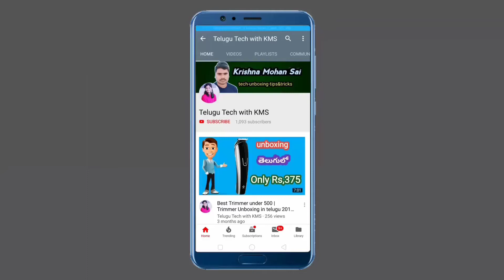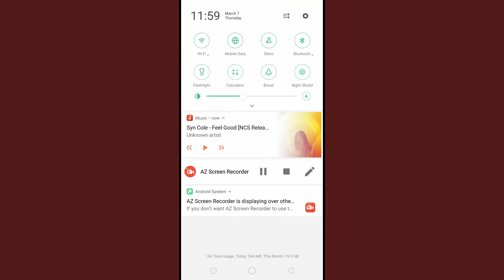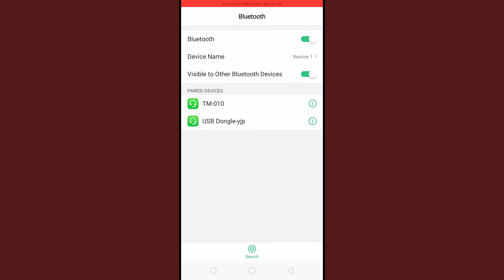How to enable bluetooth on hometheater2019 | in telugu | Telugu Tech with KMS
How to enable bluetooth on hometheatre in telugu | Telugu Tech with KMS

How To Open Bank Account In Mobile Telugu | HOW TO OPEN BANK ACCOUNT ONLINE IN TELUGU

HOW TO GET PHONEPE MERCHANT ACCOUNT INSTANTLY IN TELUGU | How To Get Phonepe QR Code Telugu

How to apply voter id card in mobile | how to get voter id card online in telugu

మీ దగ్గర్లో ఉన్న రేషన్ షాప్ లో ఇంకా ఎంత స్టాక్ ఉందొ మీ ఫోన్ నుంచే తెలుసుకోండి

How to Select Channels in Sundirect DTH in Telugu | how to choose channels in sun direct telugu

Queries Solved:

how to get bluetooth on hometheater telugu
how to enable bluetooth support in hometheater
Bluetooth leni hometheater ki bluetooth enable cheyyadam ela
bluetooth dongle under 200
Bluetooth dongle under 100
Bluetooth Receiver under 200
bluetooth receiver under 100
Hometheater unboxing in telugu
best hometheater under